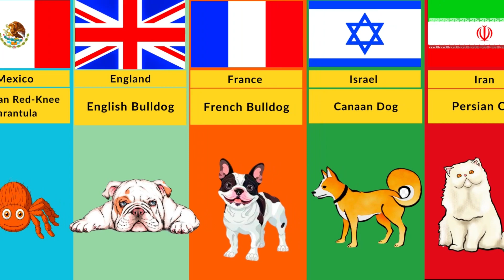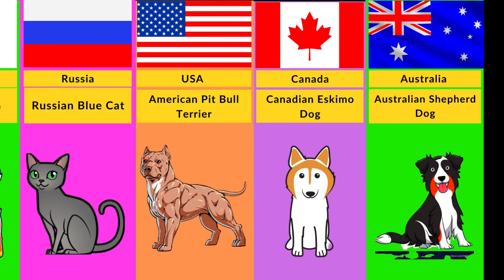Unique Companion Animals from Around the Globe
In this video, we embark on a delightful journey to explore the special and distinctive pets cherished in various countries worldwide. From uncommon animal companions to those with unique roles in their cultures, we delve into the fascinating world of companion animals with a global perspective.